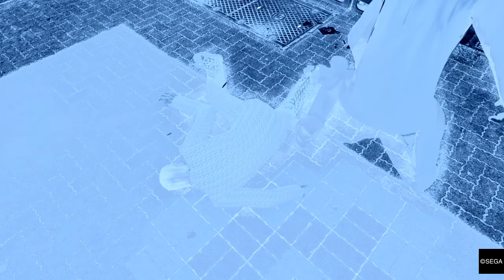Yakuza 0 - Episode 6: Hooligans, Shakedowns and Broken Things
As Kiryu searches for potential dirt on Tachibana Real Estate, he stumbles into problems all over Kamurocho.